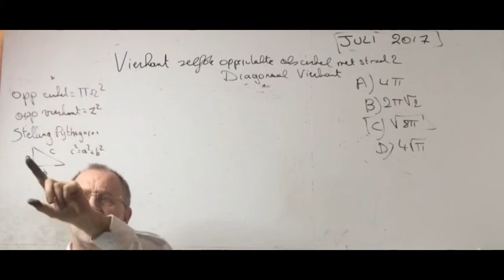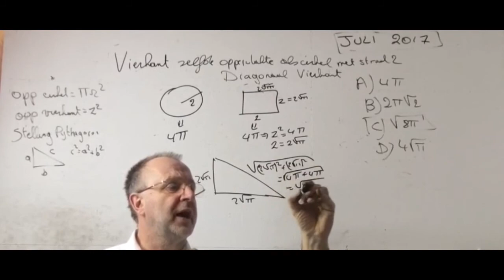911 Wiskunde vraag 4 2017 Juli Toelatingsproef Geneeskunde Vlaanderen